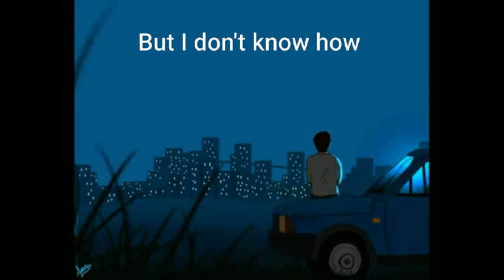MGK song is my favourite 27 Song to tad I'm so sad so we aplouded this song